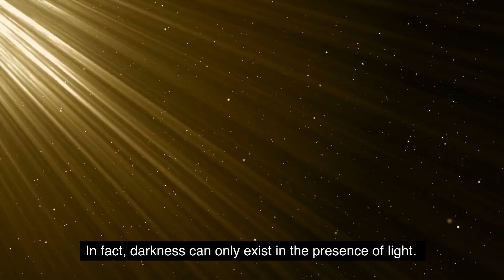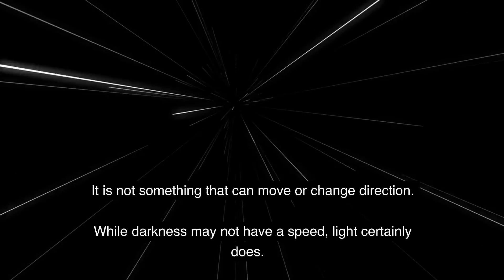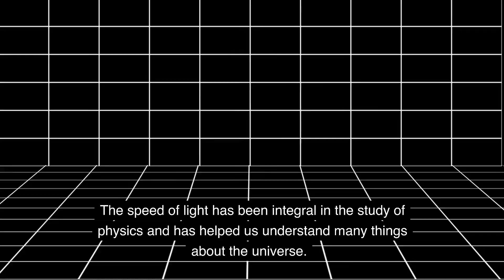What is the speed of darkness?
Brief information about speed of darkness discussed.
Do you ever find yourself wondering about the mysteries of the universe? Well, one of the most perplexing questions out there is: What is the speed of darkness? This thought-provoking video dives deep into this enigma, exploring the science and philosophy behind it all. You'll come away with newfound knowledge and insight that will leave you thinking long after you're finished watching.

1.
2.
3.
4.
5.
6.
7.
8.
9.
10.
11.
12.
13.
14.
15.